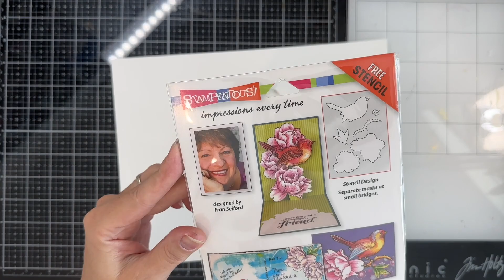Free to Fly Art Journal page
I'm still challenging myself to reach for older stamp sets before I do a purge. And I wanted to incorporate some of the envelopes I've saved and made into journal pockets for this page since they were sitting in my ephemera box next to me. The bird is Robin by the way! Tweet! Tweet!

Supplies:
Stamps
Black ink pad
Watercolors
Colored pencils
Recycled envelopes
Paintbrush
Hot glue
Glue

Song: Robin (of course!)